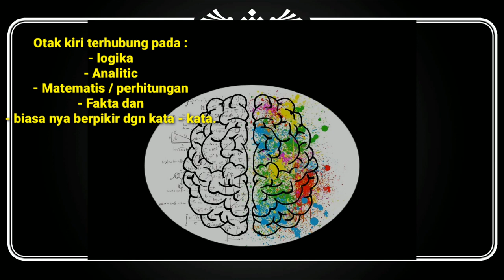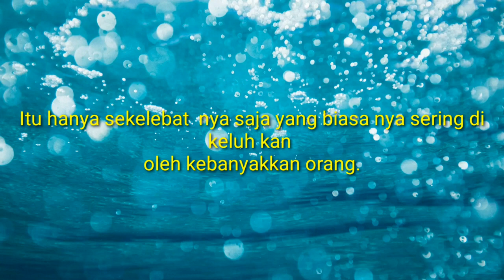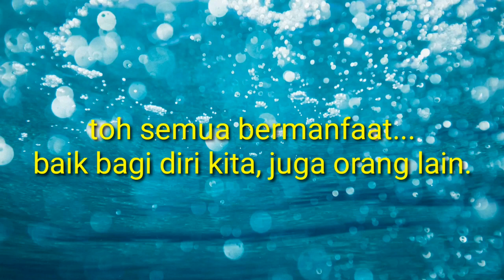JANGAN BUKA KALAU NGGAK MAU TAU CARA MENGOLAH OTAK. @dickytawik Mindset, Hypnosis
Selamat datang lagi di Channel ini,  semoga bermanfaat untuk kita smua.
Salam damai, salam sejahtera...

Terus dukung Channel ini, agar dapat terus berkembang.